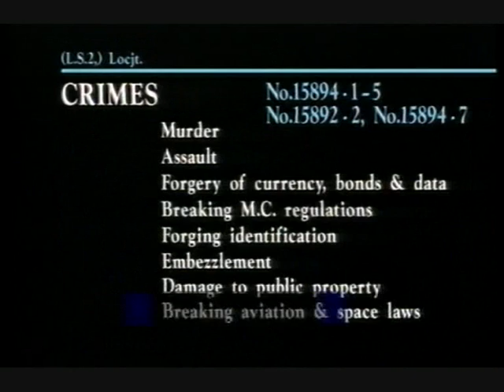Oedo Cyber City 808 English Opening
Does anyone else, apart from me, think that the English opening music is actually BETTER than the Japanese opening song?

Does anyone else find it annoying that you don't get the English music on the DVD?

So here it is! For you to enjoy!! =D

Quite possibly the very first 'manga' I saw! And what made me love the Japanese style of drawing!! It's also why my user name is 'OEDO'dragon! =D

I've uploaded these to watch on Veoh! Although you'd need to sign in to Veoh to find, and watch, them as they aren't suitable for children. Please check that your profanity filter isn't turned on.

My uploads are in 2 or 3 parts and you don't need to install anything to view the whole video!

Have Fun!!
oedodragon!